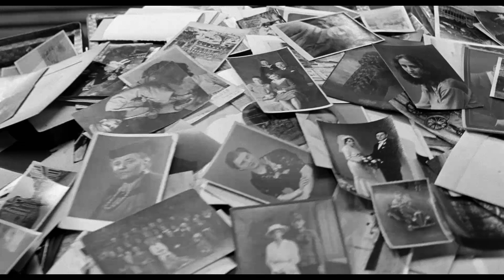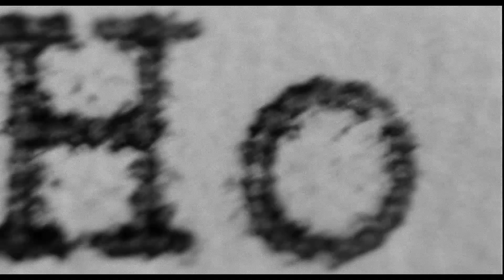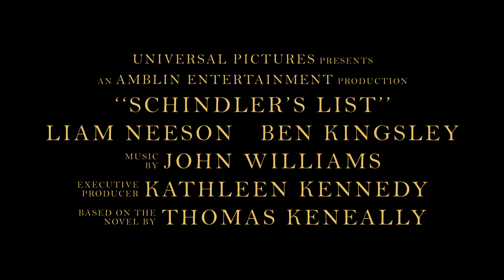Schindler’s List – 25th Anniversary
Steven Spielbergs krachtige meesterwerk Schindler’s List is gebaseerd op een waargebeurd verhaal over de Duitse oorlogsprofiteur Oskar Schindler (Liam Neeson) die tijdens de Tweede Wereldoorlog de levens redde van ruim duizend Joodse arbeiders. Het is de triomf van één man van onuitwisbare betekenis en het drama van diegene die, dankzij zijn tussenkomst, een van de zwartste periodes in de geschiedenis van de mensheid overleefden.

Schindler’s List werd 25 jaar geleden genomineerd voor 12 Academy Awards® en won er uiteindelijk zeven, waaronder Beste Film, Beste Regisseur (Steven Spielberg) en Beste Script (bewerkt). Zowel Neeson (Oskar Schindler) als Ralph Fiennes, die de sadistische nazi-commandant Amon Göth speelt, werden genomineerd voor een Academy Award®.

Vanaf 27 januari (Internationale Herdenkingsdag voor de Holocaust) keert Schindler’s List terug in de Nederlandse bioscopen.

Verder met onder anderen: Ben Kingsley, Caroline Goodall en Jonathan Sagall.

Geregisseerd door Steven Spielberg (Saving Private Ryan, Jurassic Park en E.T. the Extra-Terrestrial).